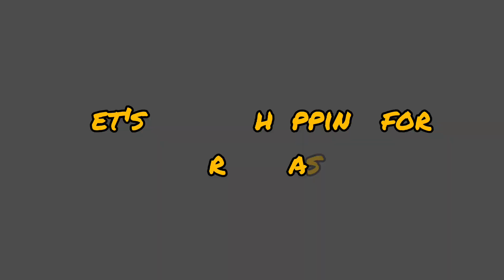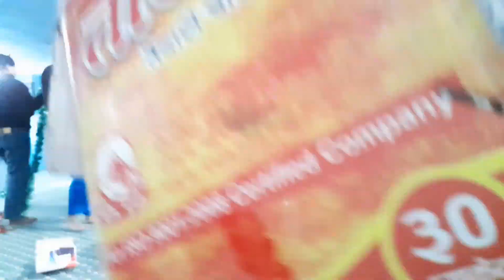preparation for Christmas |decoration vlog part 1